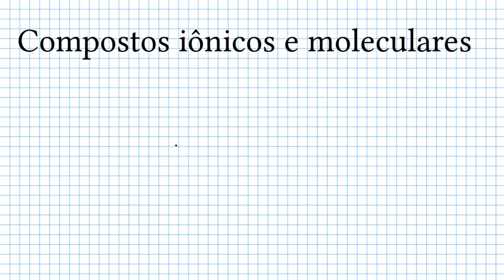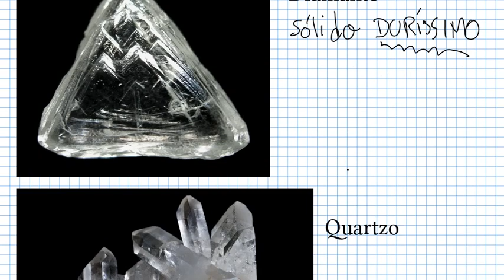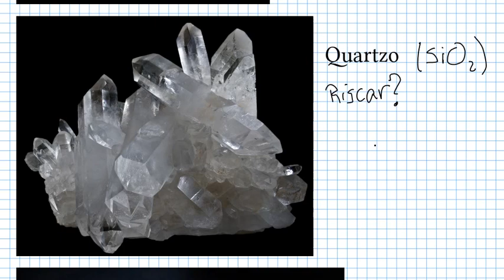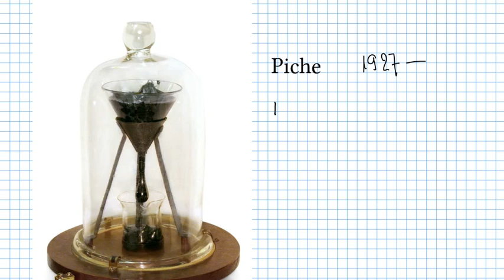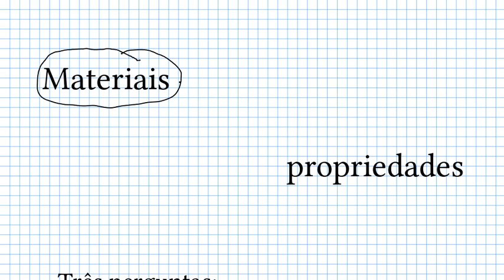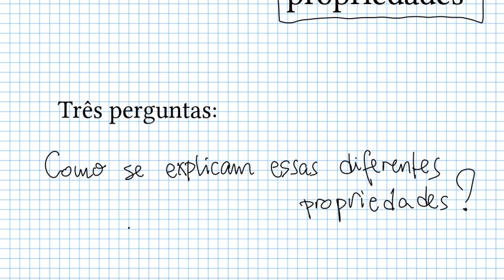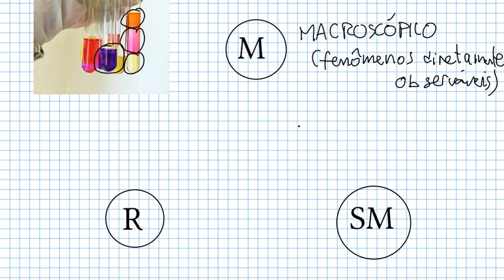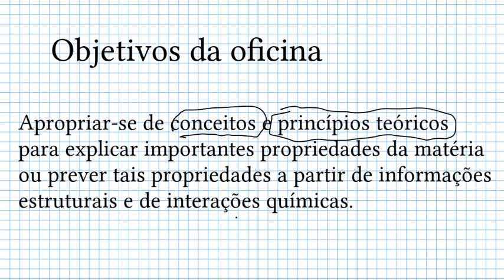Compostos iônicos e moleculares: propriedades, modelos e o conhecimento químico